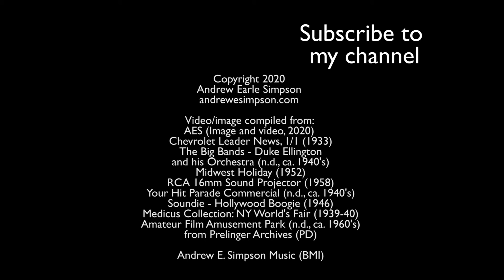"Sounding Brass," Andrew Earle Simpson's December 17 Improvisation (Musical Advent Calendar)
Tonight's Sparkler addresses another common image of Advent: brass instruments.  How many Christmas trees, wreaths, and store displays are bedecked with the traditional valveless natural hunting horn, or trumpets of all kinds.

Sparklers 246